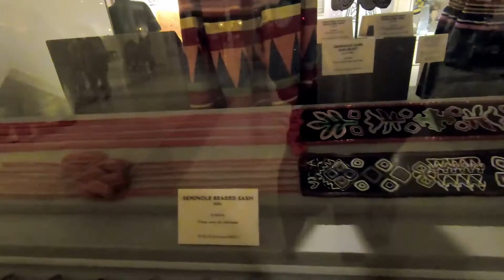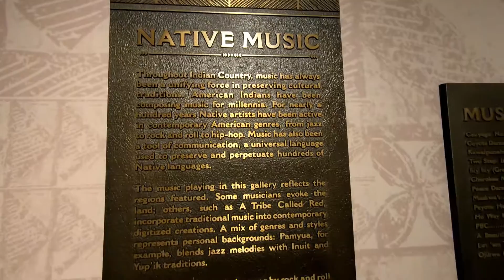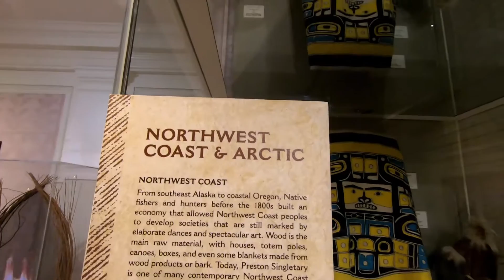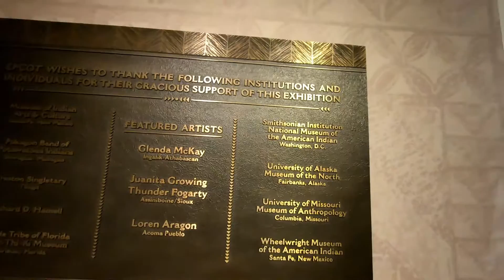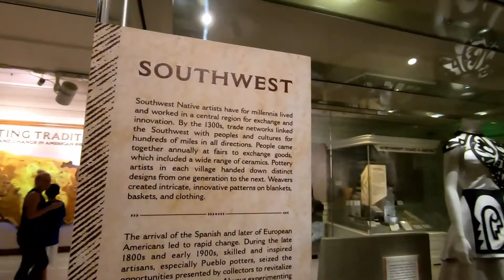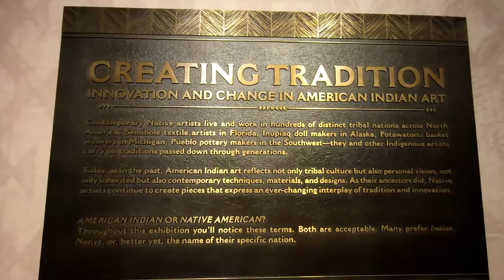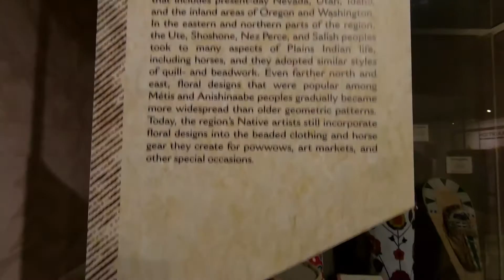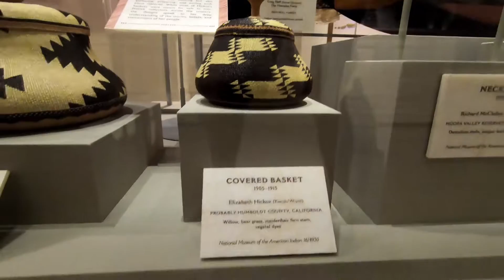WDW - EPCOT - The American Heritage Gallery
Walk through of the American Heritage Gallery and its exhibition "Creating Tradition: Innovation and Change in American Indian Art".  It's located in the American Adventure pavilion, just to the right as you enter the foyer.  Now, if you have just missed the start of a show, you can take a look at the exhibition and have time to take your place for The Voices of Liberty before the next show.